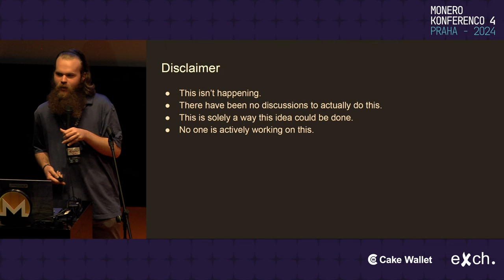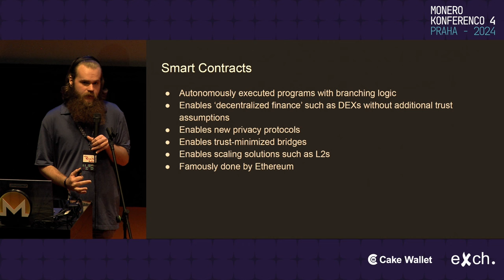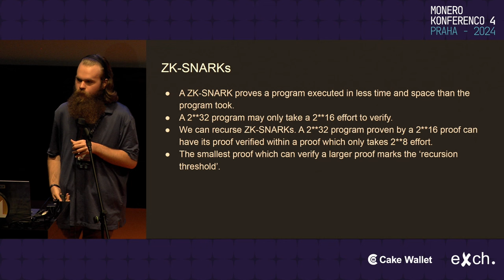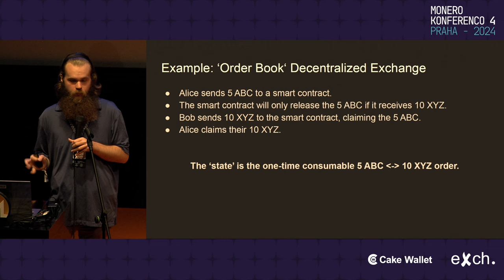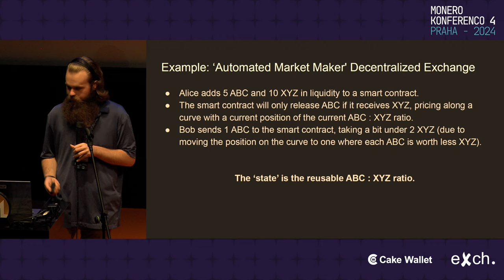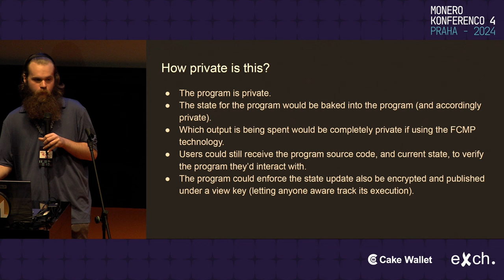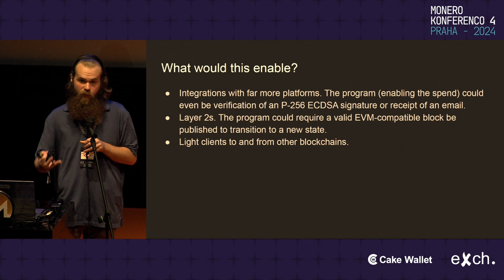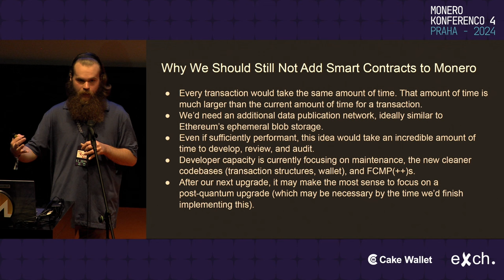Luke 'Kayaba' Parker - Private Smart Contracts: A Way to Bring Programmability to Monero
Smart contracts are a frequent request for Monero, yet have significant questions about privacy, efficiency, and complexity. Any VM would have several pages for its specification, with opcodes debatable for years. The denial of service risk would threaten Monero's stability, and the lack of privacy seen with most VMs would be unacceptable.

This talk will establish and go over a potential evolution for the protocol, where smart contracts are expressed in algebraic terms (creating a pure specification) and evaluated in constant time (being without a denial of service risk) while maintaining privacy of the contract code, inputs, and execution without a trusted setup.